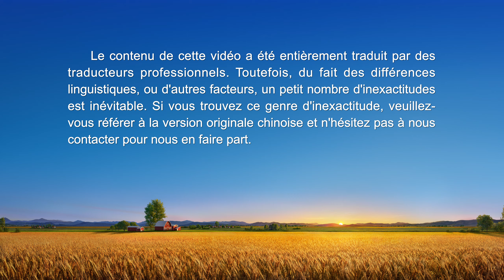Témoignage chrétien en français « Défaire les liens qui entravent »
Voulez-vous être une vierge sage qui accueille le Seigneur et obtenir l'opportunité d'être enlevée dans le royaume des cieux ? Vous êtes invités à nous contacter via WhatsApp, et nous vous aiderons à trouver le chemin. WhatsApp

Le personnage principal, une dirigeante d'Église, découvre à l'occasion d'une enquête d'opinion au sein de l'Église que les autres frères et sœurs trouvent que la sœur Li néglige constamment son devoir : ils racontent qu'elle n'accepte pas la vérité et qu'elle fait la leçon aux autres avec arrogance et les domine. La dirigeante de l'Église sait parfaitement que selon les principes de la vérité, la sœur Li doit être congédiée, mais elle est corrompue et influencée par des philosophies sataniques comme « Le sang est plus épais que l'eau » et « L'homme n'est pas sans âme ; comment peut-il être sans émotions ? » Considérant qu'elles sont de la même ville et ont toujours été proches, elle agit selon ses émotions, couvrant et protégeant la sœur Li à maintes reprises. Par la suite, grâce uniquement au jugement et à la révélation des paroles de Dieu, elle arrive à s'apercevoir de la nature et des conséquences du fait de suivre ses émotions dans ses actions. Elle finit par faire preuve de discernement vis-à-vis de ces philosophies sataniques et ne s'en remet plus à ses sentiments quand elle rencontre des problèmes, mais pratique consciencieusement selon les principes de la vérité.